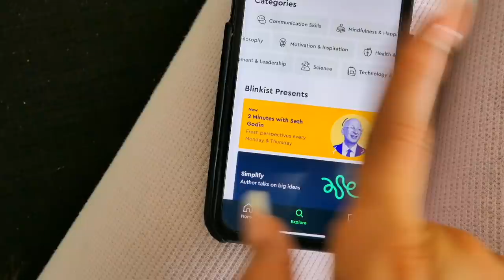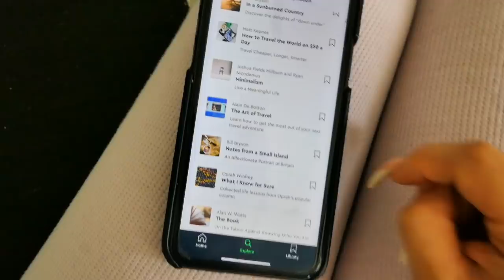A DAY IN A LIFE: HAVING 2 KIDS VLOG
Hey babies, so the first 100 people to go are going to get unlimited access for 1 week to try it out!